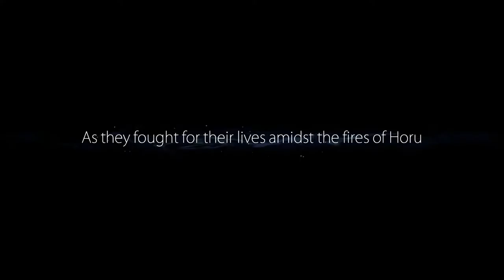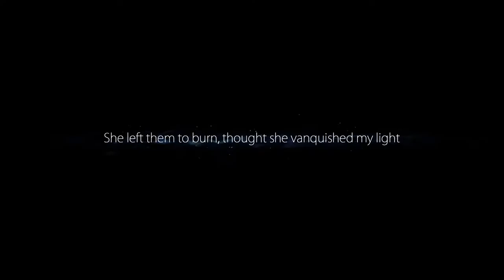Run for Fun - Ori And The Blind Forest - Part 6/6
Here is part 6 of 6 Parts in total of my Run for Fun (because I don't feel good enough to call it a serious speedrun) of ORI AND THE BLIND FOREST by Moon Studios

My Conditions for this Playthrough:
- Collect 100% of all collectibles including Spirit Light Containers etc. (Spoiler Alert... I failed because I missed two Spirit Light Containers in the Ginso Tree so yeah whatever)
 - Do it as fast as I can
 - Upgrade everything in the Ability Tree
 - No Glitches
 - Skip Cutscenes if possible

Contains some Spoiler, so... SPOILER ALERT!

Remarks:
Ori and the Blind Forest (c) Moon Studios and Microsoft Studios.
Available for Steam and XBox One.